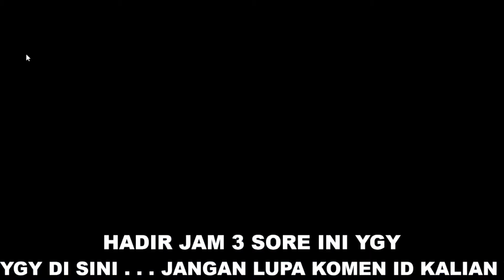BUG VPN AKTIF LAGI❗CARA MENDAPATKAN 12 SNOW TOKEN GRATIS EVENT SURPRISE BOX - SKIN EPIC LIMIT GRATIS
TANPA TOP UP❗CARA MENDAPATKAN 12 SNOW TIKET GRATIS EVENT SURPRISE BOX MLBB - SKIN EPIC LIMIT GRATIS
TANPA DIAMOND❗TRIK DRAW GRATIS DI EVENT SURPRISE BOX MLBB TERBARU 2022 GRATIS SKIN EPIC - BUG MLBB
CARA MENDAPATKAN SKIN EPIC GRATIS EVENT SURPRISE BOX TERBARU MLBB 2022 - TRIK DRAW SURPRISE BOX MLBB
CUMA LOGIN PLAYER GRATISAN DIJAMIN DAPET SKIN ELITE EVENT SURPRISE BOX TERBARU MOBILE LEGENDS 2022
UPDATE!! LUCKY SHOP TERBARU 2022 SKIN LIMITED GRATIS DAN HADIAH SKIN SEASON 24 MOBILE LEGENDS
UPDATE! 3 KODE REDEEM MOBILE LEGENDS TERBARU 2022 - KODE REDEEM ML HARI INI JUNI 2022 - NEW CODE ML
UPDATE FRAGMENT SHOP BULAN JUNI 2022 MLBB❗JADWAL RILIS RARE SKIN STARLIGHT FRAGMENT SHOP ML TERBARU
UPDATE JADWAL RILIS RARE SKIN STARLIGHT FRAGMENT SHOP BULAN JUNI 2022 MLBB❗UPDATE FRAGMENT SHOP MLBB
UPDATE JADWAL RILIS RARE SKIN STARLIGHT FRAGMENT SHOP 2022❗UPDATE FRAGMENT SHOP BULAN JUNI 2022 MLBB
UPDATE FRAGMENT SHOP BULAN JUNI 2022 MLBB❗JADWAL RILIS RARE SKIN STARLIGHT FRAGMENT SHOP TERBARU MLBB
UPDATE! 2 KODE REDEEM MOBILE LEGENDS TERBARU 2022 - KODE REDEEM ML HARI INI JUNI 2022 - SKIN GRATIS?
TANPA TOP UP❗CARA DAPATKAN SKIN STARLIGHT TIGREAL GALACTIC MARSHAL GRATIS TANPA DIAMOND - BUG MLBB
TANPA DIAMOND❗CARA DAPATKAN SKIN STARLIGHT BULAN JUNI 2022 TIGREAL GALACTIC MARSHAL GRATIS - BUG ML
TRIK DRAW EVENT MLBB X TRANSFORMERS 2.0 - CARA DAPATKAN SKIN GRIMLOCK ROGER MODAL TOKEN PASS GRATIS?
TRICK DRAW EVENT MLBB X TRANSFORMERS 2!! HARGA SKIN TRANSFORMERS MLBB? MENDING 1 - 1 ATAU 10X?
TANPA TOP UP❗CARA MENDAPATKAN 16 TOKEN TRANSFORMERS PASS GRATIS EVENT MLBB X TRANSFORMERS 2.0
BUG VPN AKTIF LAGI❗CARA MENDAPATKAN 16 TOKEN TRANSFORMERS PASS GRATIS EVENT MLBB X TRANSFORMERS 2.0
CARA DAPAT SKIN ALDOUS TRANSFORMERS GRATIS MODAL TOKEN GRATISAN EVENT MLBB X TRANSFORMERS - BUG MLBB
TANPA TOP UP❗CARA DAPATKAN TOKEN DRAW GRATIS EVENT TRANSFORMERS BINGO MOBILE LEGEND❗GRATIS TOKEN ML
CARA DAPAT BATTLE EMOTE JESS NO LIMIT FULL POWER GRATIS - CARA DAPAT SEMUA EMOTE INFLUENCER GRATIS
BURUAN REDEEM❗KODE REDEEM ML HARI INI 2022 - CARA DAPAT BATTLE EMOTE JESS NO LIMIT FULL POWER GRATIS